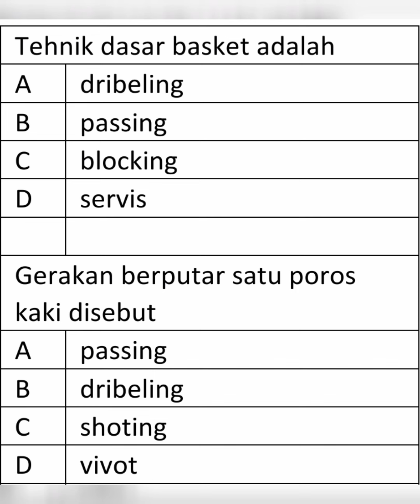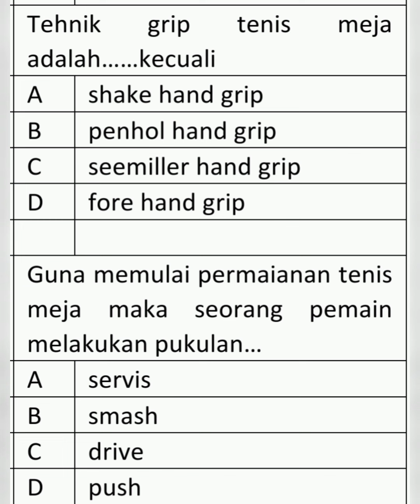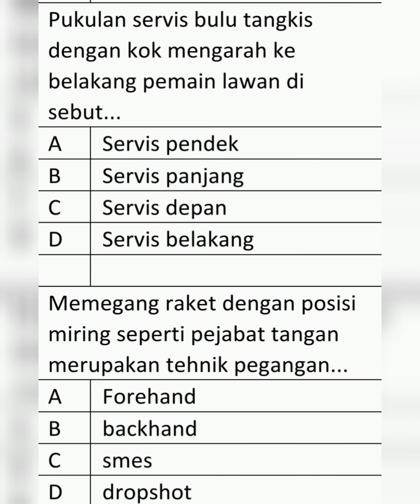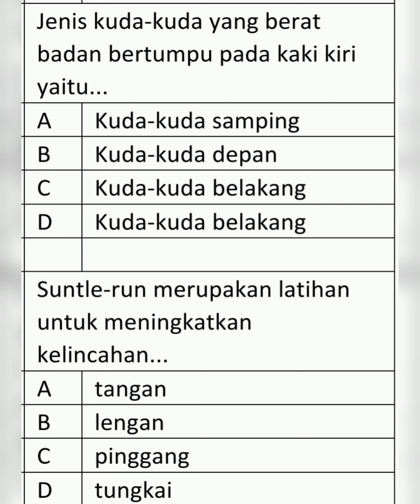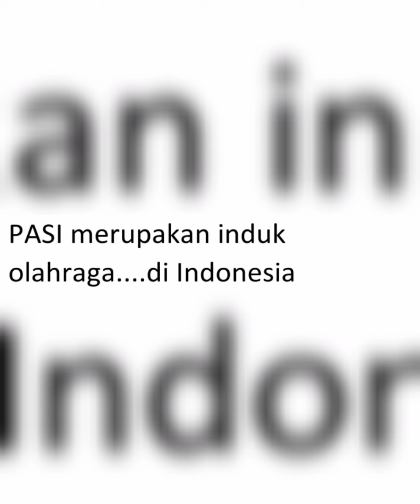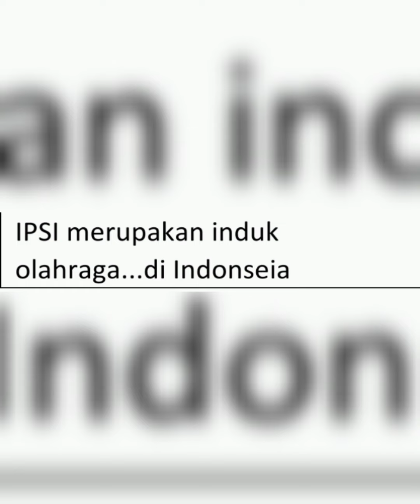LATIHAN MENJAWAB SOAL PJOK KLS 8 SEMESTER GANJIL